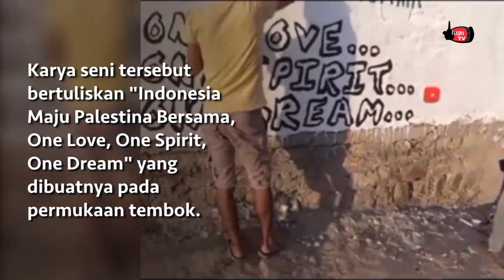Bikin Haru, Pemuda Palestina Ikut Merayakan HUT RI ke 75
Dua orang seniman grafity Palestian Iyad dan Hamada membuat sebuah karya seni untuk Indonesia, mereka turut memeriahkan HUT RI ke-75 sekaligus memperlihatkan rasa cinta dan terima kasihnya untuk Indonesia.

Karya seni tersebut bertuliskan "Indonesia Maju Palestina Bersama, One Love, One Spirit, One Dream" yang dibuatnya pada  permukaan tembok.